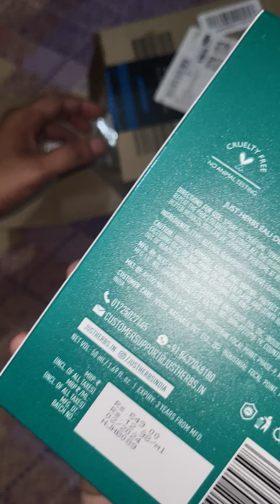just herbs moss & musk perfume unboxing l long lastik perfume